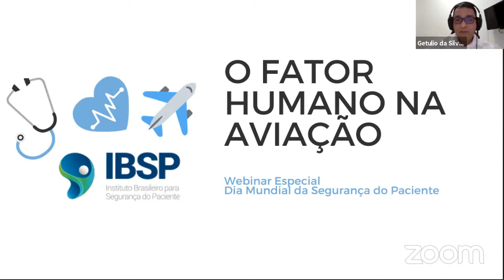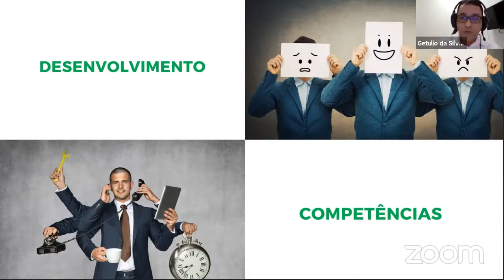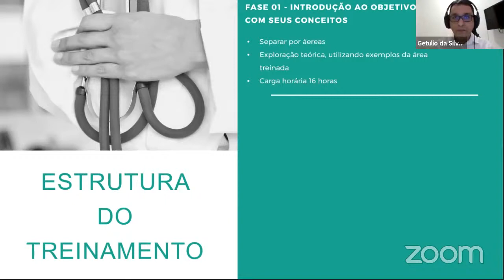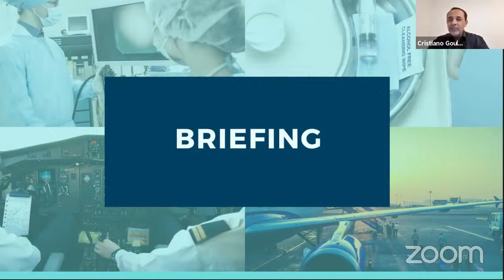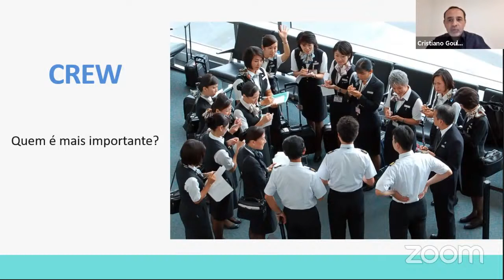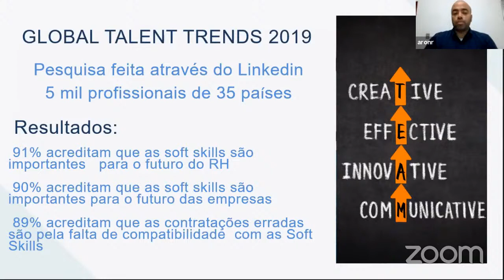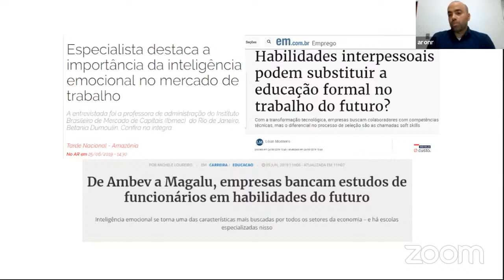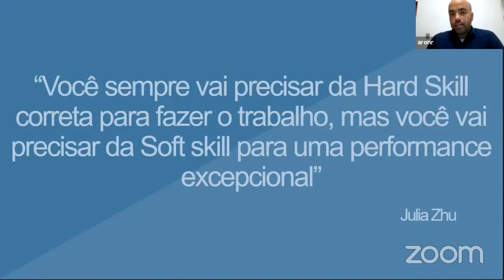Webinar: O Fator Humano na Aviação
Webinar Especial
Dia Mundial da Segurança do Paciente 2020: "Fale pela Segurança do Trabalhador da Saúde"

O Dr. Lucas Zambon, Diretor Científico do IBSP recebe os seguintes convidados para este Webinar:

Getúlio Silva: atua há mais de 17 anos na aviação, tendo ocupado cargos relacionados a segurança de voo desde o início de sua atuação na área. Trabalhou como coordenador de inspeção de passageiros, como agente de inspeção de cargas aéreas, como especialista na aceitação de artigos perigosos em aeronaves e atua há mais de 7 anos como instrutor na área de Fator Humano, sendo certificado pela ANAC.

Aron Rizzo: atua há 15 anos na aviação, tendo passado por diversas áreas como pricing, cargas e financeiro, última experiência como instrutor técnico na área de Fator Humano por 8 anos,  homologado ANAC, com treinamento em diversos países como EUA, México, Colômbia, Alemanha, Espanha.

Cristiano Goulart: iniciou sua carreira na aviação em 1991, atuando na manutenção de aeronaves. Em 1998 teve sua primeira oportunidade como piloto de aeronaves. Voou na aviação executiva até 2007, quando ingressou em uma grande empresa aérea. É pós graduado em Segurança de Aviação pelo ITA. Tem hoje 10.000 horas de vôo, aprendendo continuamente e sempre focado no que move as organizações: O fator humano.